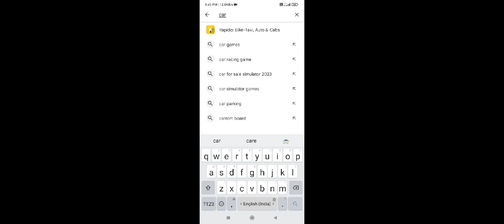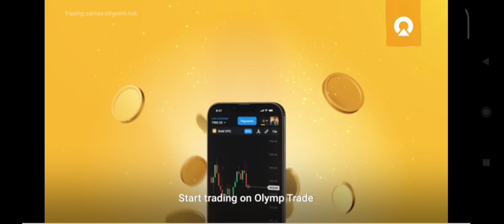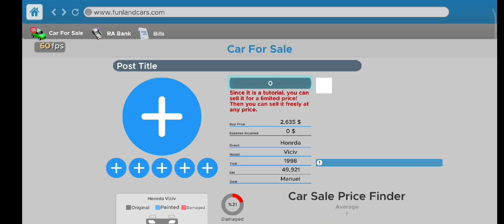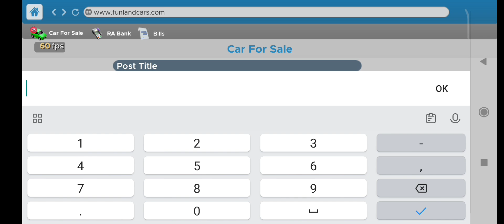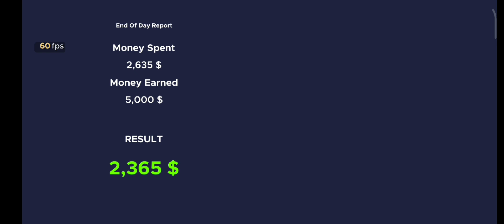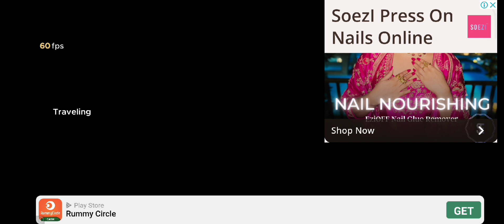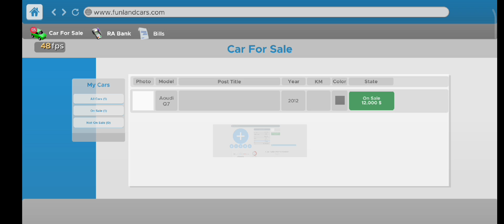what a new game